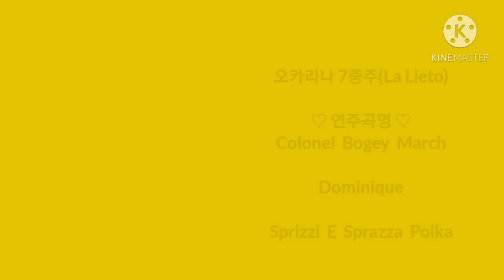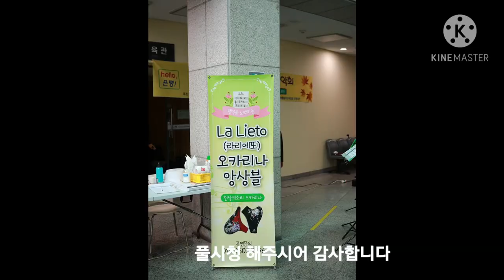은평구민을위한힐링작은음악회 7중주오카리나 라리에또 보기대령 도미니끄 스피리찌 스프라짜 폴카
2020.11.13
#"은평구민을위한
           힐링작은음악회"

연주영상곡
* Colonel Bogey March
*Dominique
*Sprizzi E Sprazza Polka

이지면을 빌려 감사 드리고 싶은 분들입니다

함께 해준
라리에또 오카리나  앙상블팀
엘알.스피커제공:박하실뮤직스튜디오
영상제공:고영경님(핸폰으로 찍어주신 덕분에 앞 순서까지 건졋네여
사진촬영:박작가님
후원:은평타임즈 신문사

코로나 방역 수칙  준수 하면서서
 좋은 반응과 호응속에
무사히  잘 마쳤습니다

 한국생활음악교육협회(은평지부장  허인숙배상)